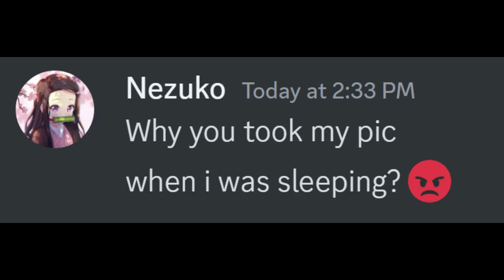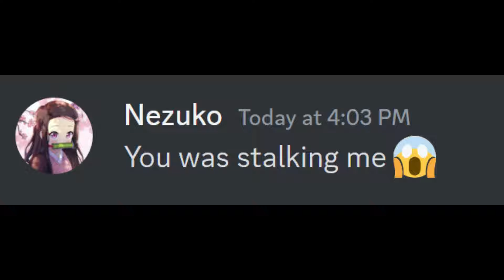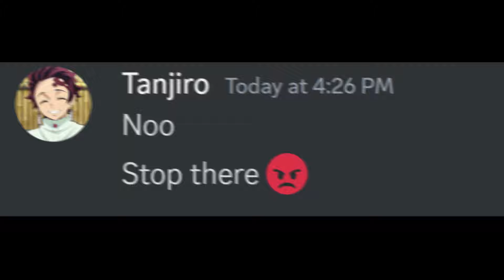If Tanjiro got Zenitsu's Gallery....